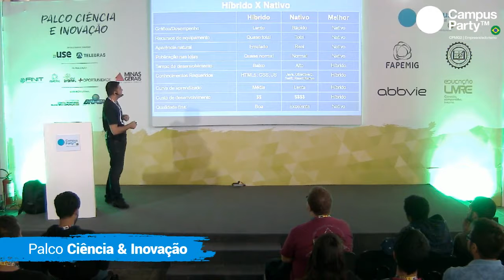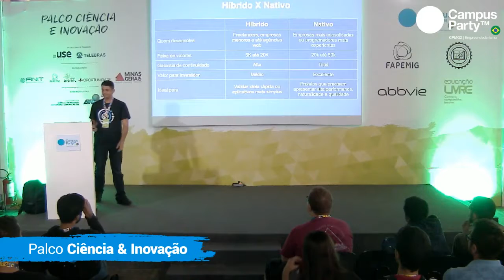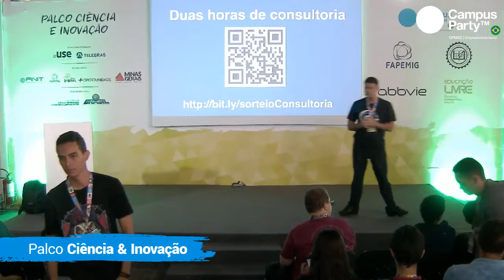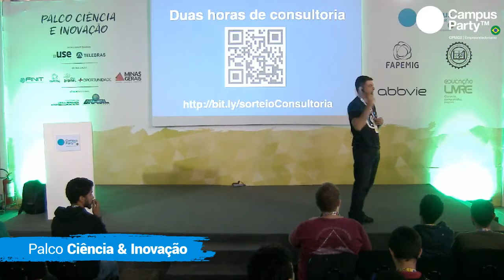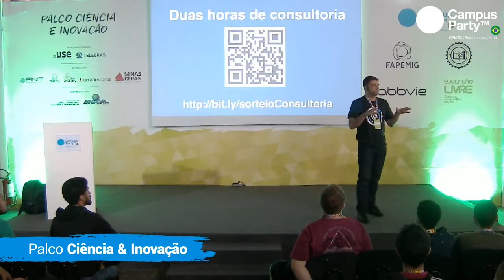CPMG2 - 03/11 - PALCO CIÊNCIA E INOVAÇÃO - TIAGO GOUVÊA